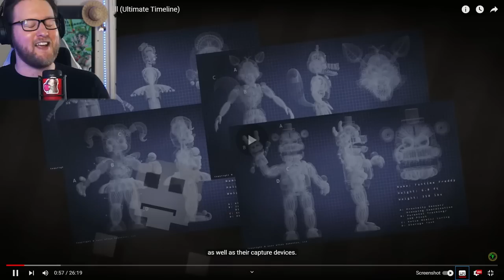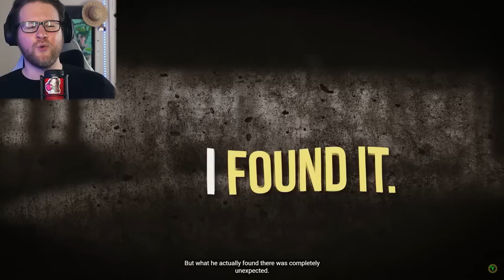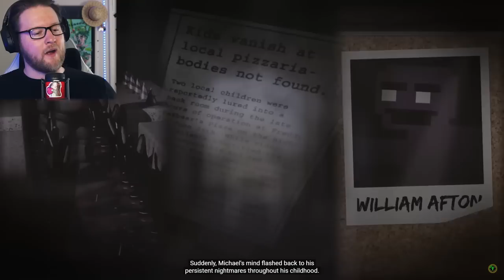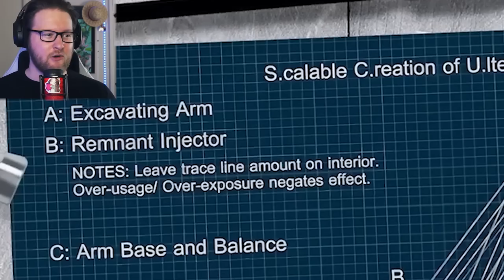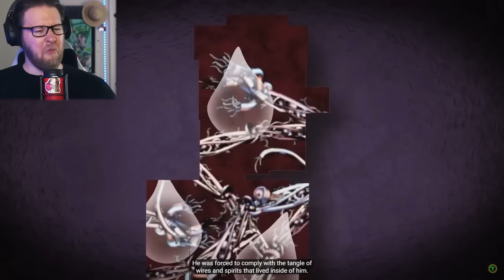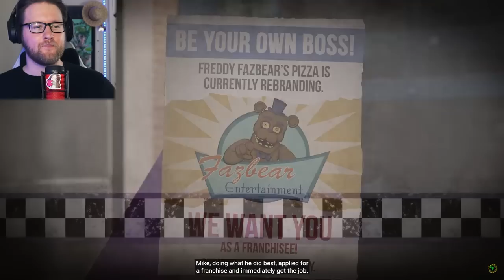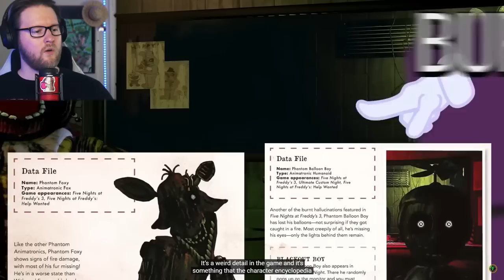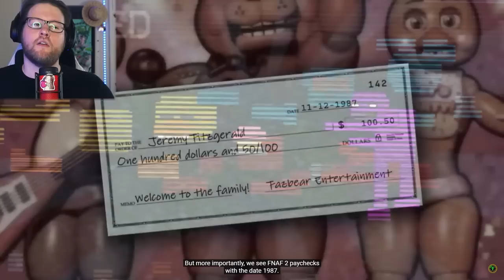I Watched Game Theory's Burn Them All Ultimate Timeline To Learn More FNAF Lore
Hello Albsterz Here, I have just completed FNAF 6. So you know what that means it's time to watch Game Theory's Burn Them All Ultimate Timeline to learn more of the lore in the Five Nights At Freddy's.